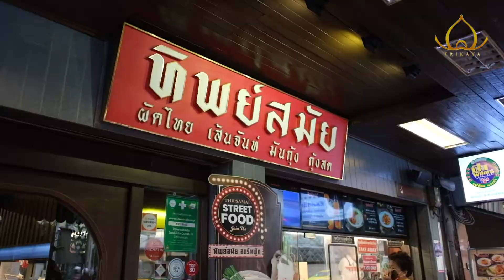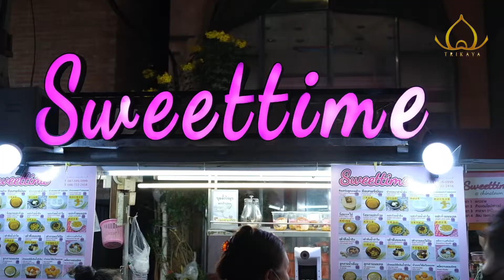Wharton University MBA Trip to Thailand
one of the day tour specially organized for  "Local Food Tour by Tuk Tuk". Thank you very much for visited Thailand And TAT New York and TAT The Americas Region Department for supported this special day tour
ขอขอบคุณคณะนักศึกษาจาก Wharton University ที่ได้เดินทางมาเที่ยวประเทศไทยเป็นเวลา 10 วัน ทางเราได้จัดทัวร์เป็นพิเศษให้ หนึ่งวันโดยรถตุ๊กตุ๊ก ชิมช้อปอาหารท้องถิ่น นอกเหนือจากวันอื่นๆที่ไปท่องเที่ยวต่อที่ต่างๆ หวังว่าจะได้รับความประทับใจกลับไป และขอขอบคุณ ททท.นิวยอร์ค และ กองตลาดอเมริกา ให้การสนับสนุนเป็นพิเศษสำหรับคณะ